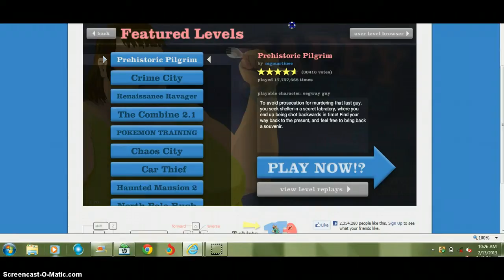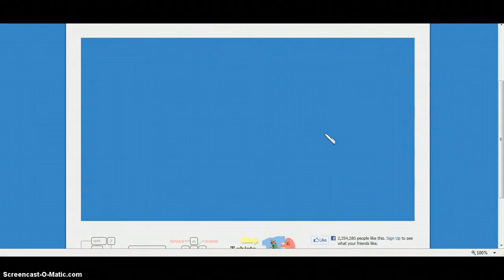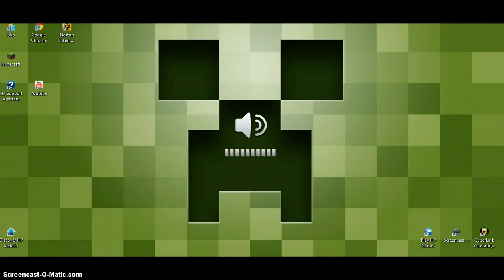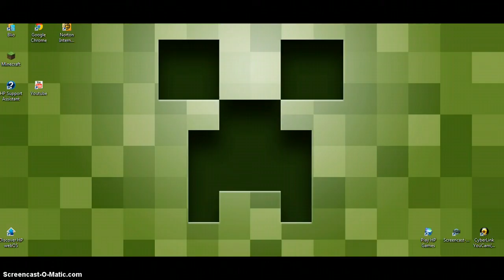HAPPY WHEELS D**K!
frpigoreog